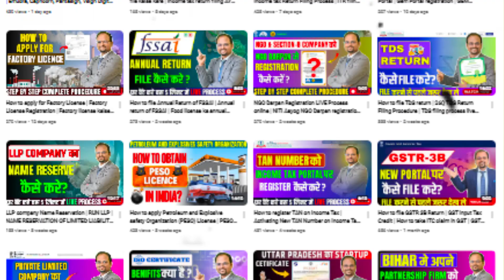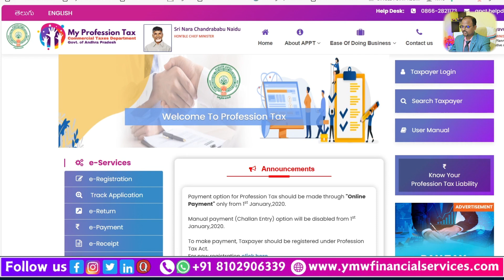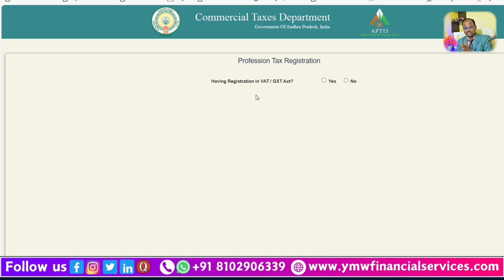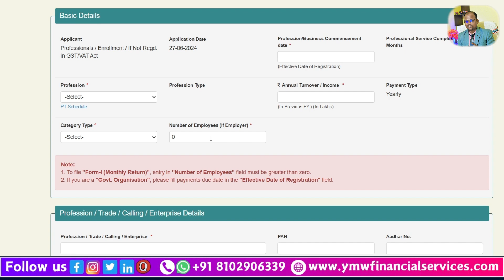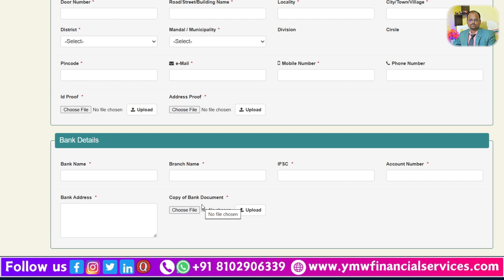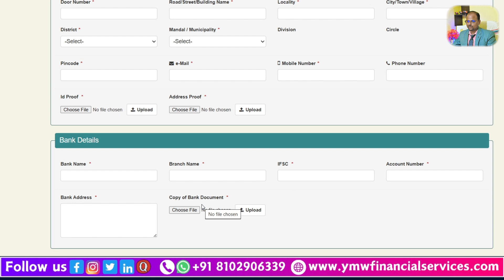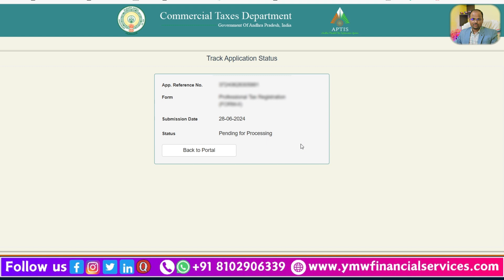PROFESSIONAL TAX ANDHRA PRADESH | How to apply professional Tax in ANDHRA PARDESH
🎥 Welcome to YMW Financial Services - Your Path to Financial Excellence! 🚀
In this video, we'll guide you through the step-by-step process of filing your GST monthly returns, GSTR 1 and GSTR 3B, in just 2 minutes. We make it easy and straightforward, so you can stay compliant with tax regulations and focus on growing your business.

📌 What You'll Learn:
• Expert tips and insights on filing GSTR 1 and GSTR 3B.
• Simplifying complex tax procedures.
• Government Taxation, ITR, Startup Loans, Seed Funding, Government Licenses, Trademarks, FSSAI, ISO, Financial Services.

We're here to simplify the complex world of financial services and empower you with knowledge. 💼📚
At YMW Financial Services, we strive to provide accurate and up-to-date information about government taxation, ITR filing, startup loans, seed funding strategies, obtaining government licenses, trademark registration, FSSAI compliance, ISO certification, and various other financial services. Our aim is to guide you through the intricacies of these processes, making them understandable and accessible.